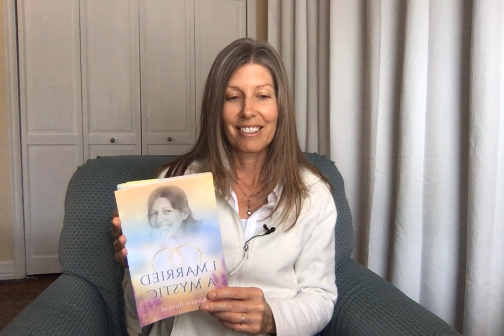Intro to "I Married A Mystic" Online Reading with Kirsten Buxton - ACIM Books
Practice and live the mystical teachings of Jesus assisted by online courses, online retreats, and an online Tribe of Christ community Join Kirsten for her “I Married a Mystic” online book reading series. This is an invitation to immerse in the Presence of the Spirit, and go into the profound content of this awakening journey together.

Find out more, order a hard-copy or e-book and access the full series

For upcoming online events with David Hoffmeister and the Living Miracles community, go

How to apply A Course in Miracles in our daily life?  ACIM is all about practical application.
A Course in Miracles Audiobook Daily Lessons Workbook Lessons Online are very Helpful.
A Course in Miracles study groups online  A Course in Miracles study groups worldwide

All ACIM study groups are different since there is no central organization authorizing them or training their facilitators.

A Course in Miracles Made Easy book A Course in Miracles Chapter 1: The Meaning of Miracles
is a good introduction for new ACIM students.